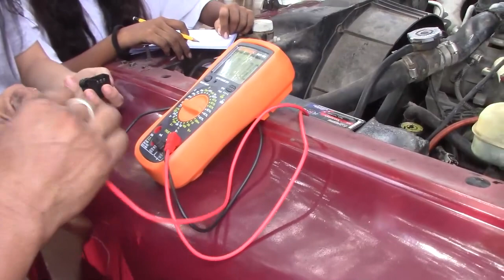INSAFORP imparte taller de mecánica automotriz en el municipio de Jocoro, Morazán.